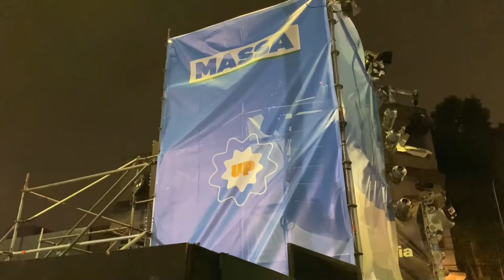Argentina: Sergio Massa gana 1a vuelta y disputará el balotaje con Milei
El candidato peronista y ministro de Economía, Sergio Massa,  gana la primera vuelta de las elecciones argentinas, para enfrentarse en el balotaje el próximo 19 de noviembre al aspirante de la Libertad Avanza, Javier Milei, quien ganó en las primarias el 13 de agosto.